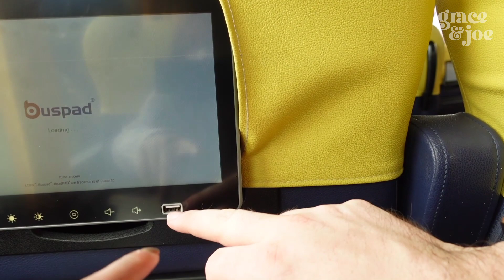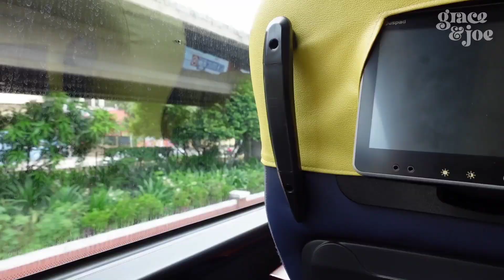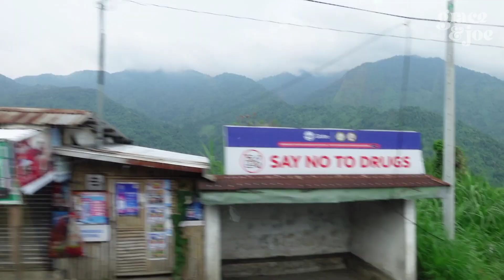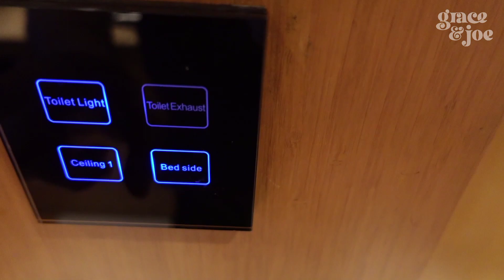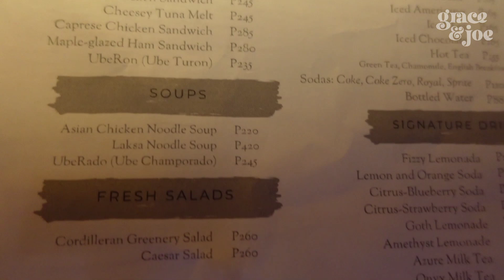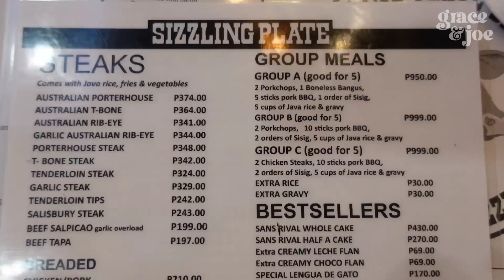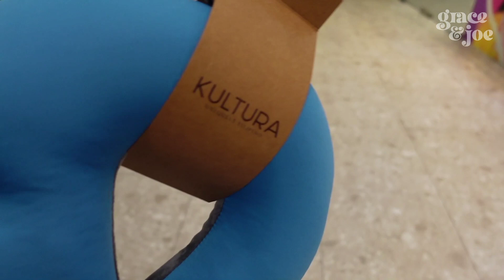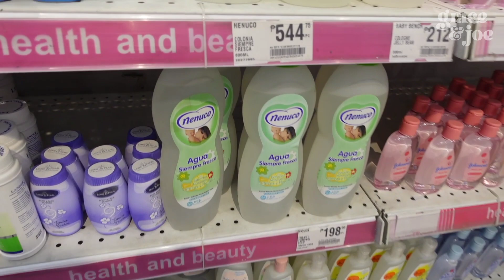BAGUIO VLOG PT. 1/5 | JoyBus Premiere + Holiday Inn + Sizzling Plate | Grace and Joe 🇬🇧🇵🇭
Hey, fa-MOORE-ly!

This video contains our journey on the way to Baguio City last June.

Grace and Joe xx

P.S. This is a super late upload! Our apologies, we are trying to not run out of videos 'til we permanently live together. As of now, we had been together twice for fourteen days each time, so we try to not upload everything right away. Anyways, keep safe and we love you! xx